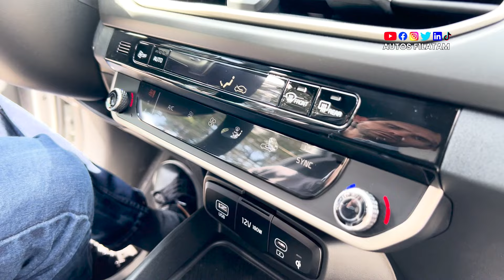NUEVO KIA K3 | PRESENTACIÓN - LANZAMIENTO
El tan esperado modelo coreano llegó oficialmente a Colombia. Este sedan de aspecto vanguardista y que demuestra la nueva tendencia de diseño de la marca, llega a ocupar a fortalecer el espacio de Rio y la ausencia que dejó el Cerato. Equipa motor 1.6 litros de 121 hp, 151 Nm de torque, caja mecánica o automática de 6 velocidades. Su procedencia es mexicana y está disponible en cuatro versiones y estos son sus precios:

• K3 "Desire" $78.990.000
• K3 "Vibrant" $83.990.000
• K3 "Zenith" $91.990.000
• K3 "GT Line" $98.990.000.